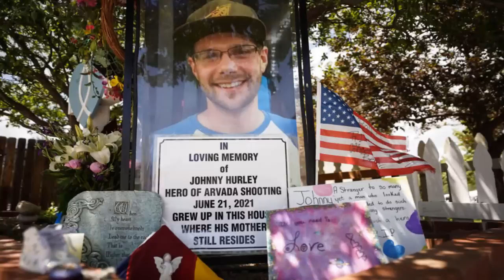3 Cops Hide in FEAR While BRAVE Citizen Takes Out the Shooter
ATTN YouTube Screeners: All disturbing portions of this video have been painstakingly edited out in order to comply with Community Guidelines.  The intention here is to educate the public on newsworthy incidents which highlight possible civil rights violations and to hold the law enforcement community accountable for the benefit of society.  We can all do better by learning from the mistakes of the past.